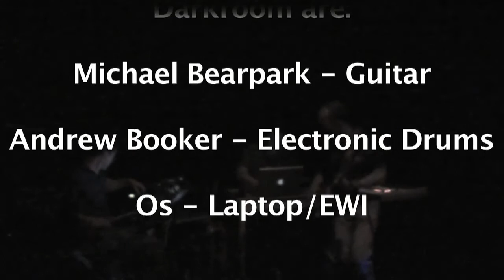Darkroom at The Antwerp Loopfest 2009, part 1